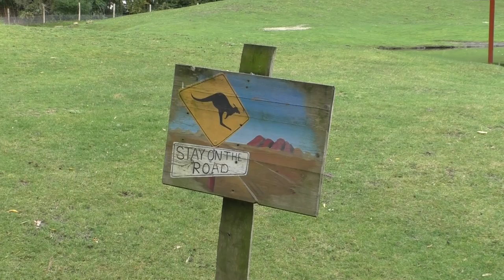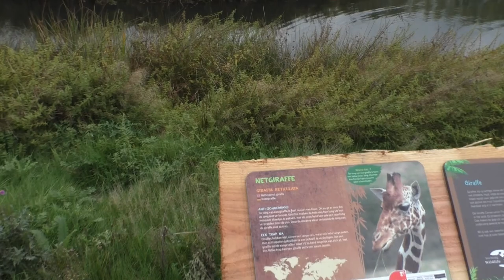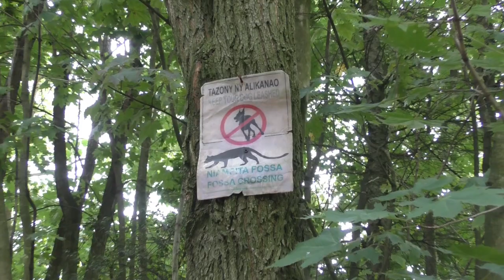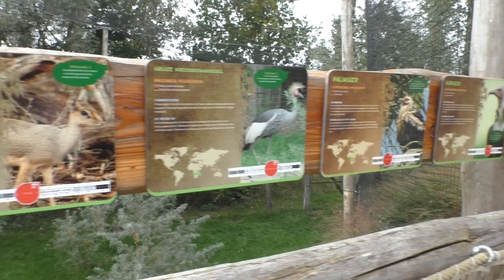ZooParc Overloon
Een wandeling doorheen ZooParc Overloon tijdens de nazomer van 2019